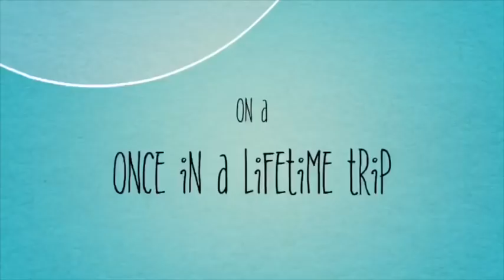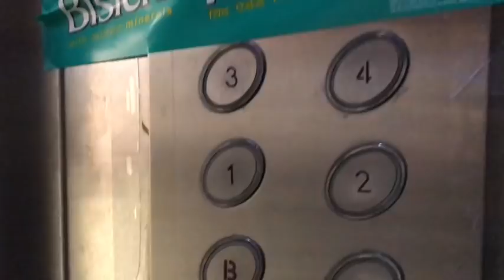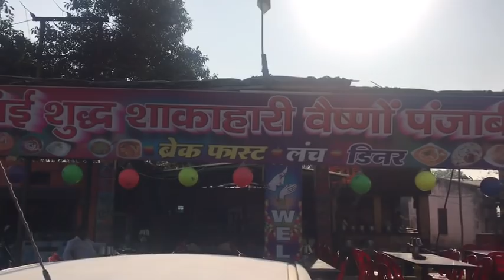Explore rishikesh and Haridwar | ganga arti | best river rafting ❤️❤️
Hey guys welcome back to my channel so today i am taking u along with me to rishikesh and Haridwar... a weekend trip best place to explore.. so sit back and enjoi this trip with me❤️❤️❤️❤️❤️❤️❤️❤️❤️❤️

Hope u like dis video❤️😘